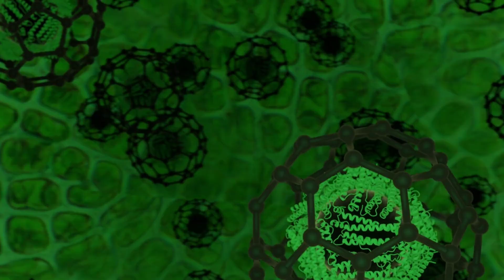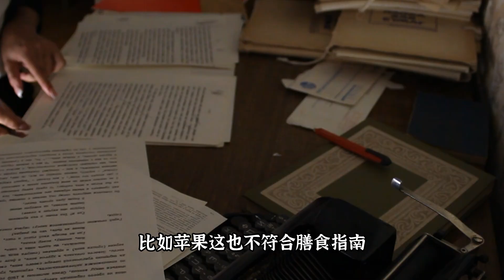蘋果，果皮應否保留？食蘋果有助健康是否有科學依據？何時食用最為適宜？如何食用才能更有效吸收營養？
蘋果屬隸屬於薔薇科、蘋果亞科、蘋果族，是其中一個非常重要的屬。它主要分布在北溫帶地區，包括亞洲、歐洲和北美洲.
蘋果家族非常龐大，常見的品種非常多. 營養成分大體.
維生素方面，. 比起橘子、 葡萄、 藍莓等都要少得多.
蘋果中的膳食纖維是人體重要的營養素，包括可溶性和不溶性兩類.
有研究人員專門做過關於蘋果和健康的調查，他們把受訪者分為“常吃蘋果的人”.
究竟食用蘋果要不要食蘋果皮？.
聽講“早上金蘋果，晚上毒蘋果，是不是真的嗎？.
蘋果，苹果皮是否保留？食用保健康是否具有科學依據？何時食用最為適宜？如何食用才能更有效吸收營養？